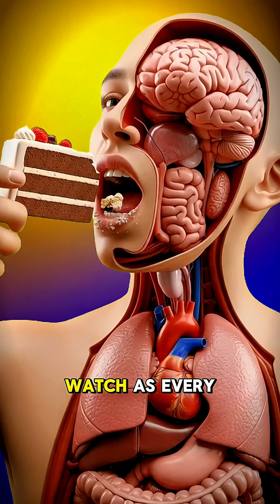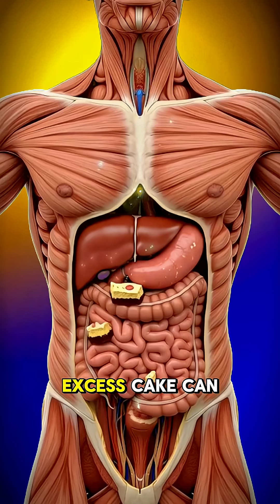What Really Happens Inside Your Body When You Eat Cake?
This cinematic 3D anatomical breakdown shows you exactly how each bite of cake travels through your body — from digestion, nutrient absorption, energy release, to the surprising side effects you never expected.
Watch how your brain lights up, your muscles activate, your microbiome responds, and how sugar changes your bloodstream in real time.
This is the full inside-the-body journey of cake, explained visually like never before.
If you enjoy science, anatomy, food breakdowns, and cinematic educational videos, this is for you!
⭐ SHARE it with friends who love science